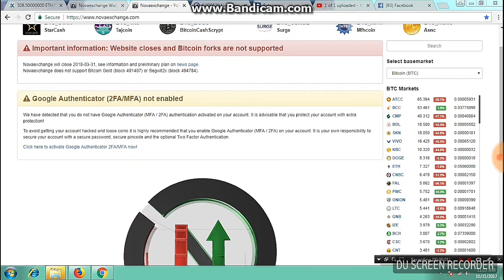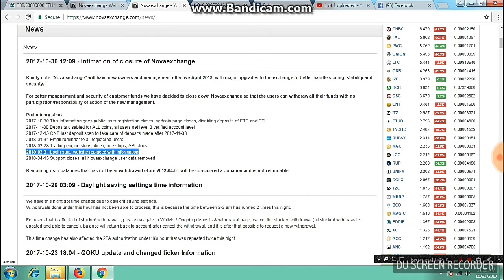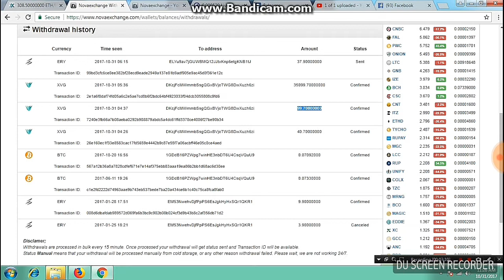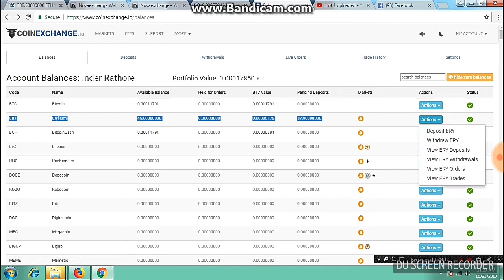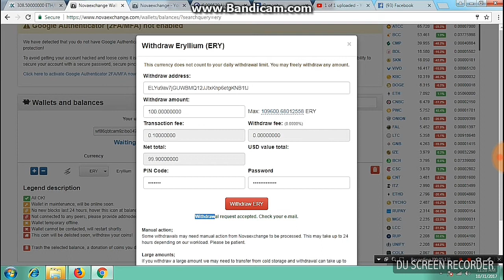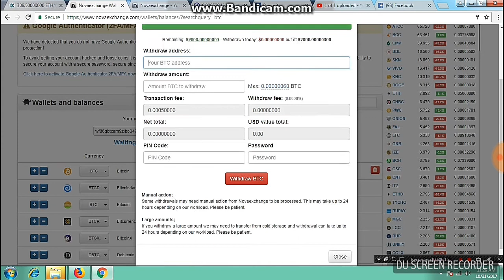Nova Exchange Fully Shut Down in March 2018 / Live Transfer Coins To Other Exchanges-- in Hindi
Watch LiveTransfer of Ery Coin ,Nova Exchange Will Have New Owners and Management Effective April 2018 , Major Upgrades to Exchanges For Better Security of Customer Funds, Soon Trading Engines and Login Stops, Withdraw Your BTC, Sell Coins, Transfer Coins to Other Exchanges